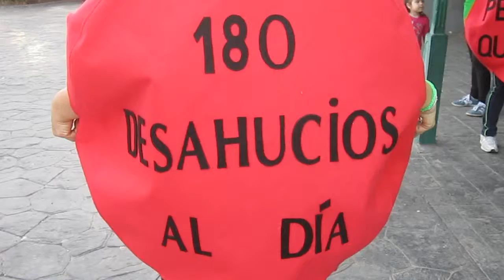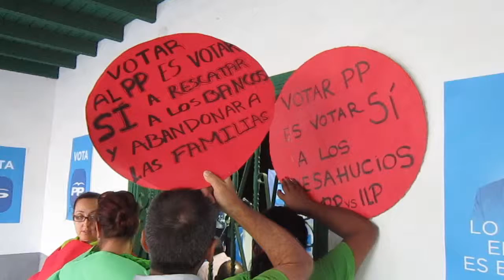PAH en el mitín del PP